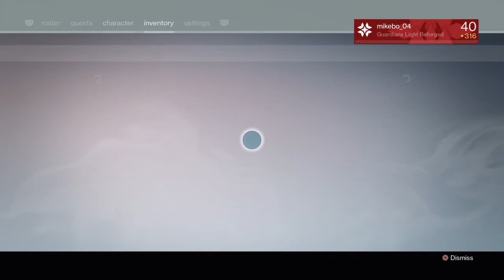Crimson Doubles on Burning Shrine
14-3
With John